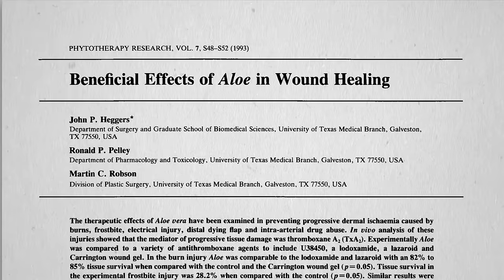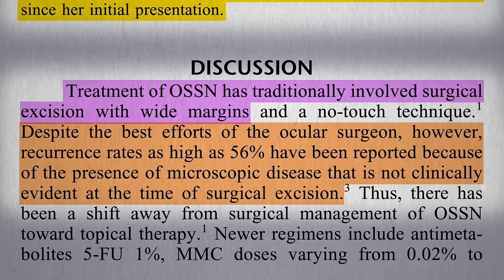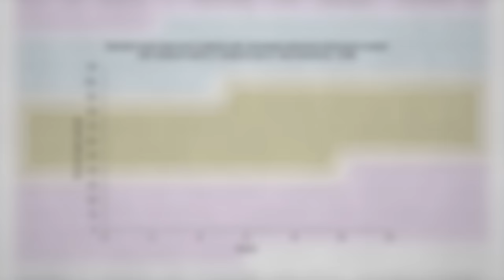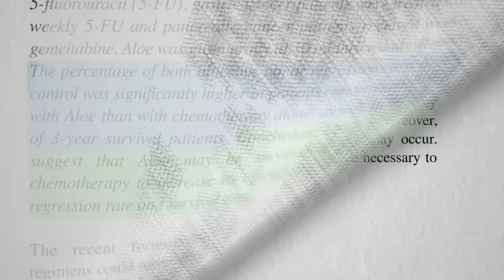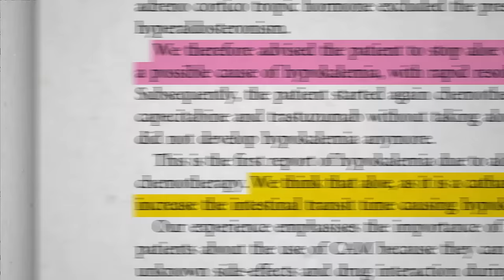Can Aloe Cure Cancer?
From a case report to a randomized controlled trial, aloe is put to the test against cancer.

In case you missed the previous video: Aloe for the Treatment of Advanced Metastatic Cancer

Speaking of alternative cancer treatments, what about Black Salve as an Alternative Cancer Cure or my recent videos on shark cartilage: The Risks of Shark Cartilage Supplements and Shark Cartilage Supplements Put to the Test

Does Oil Pulling Help with Cancer? Find out in the video!

Have a question about this video? and someone on the NutritionFacts.org team will try to answer it.

Want to get a list of links to all the scientific sources used in this video? You’ll also find a transcript and acknowledgements for the video, my blog and speaking tour schedule, and an easy way to search (by translated language even) through our videos spanning more than 2,000 health topics.

Image credit: WikimediaImages / Pixabay